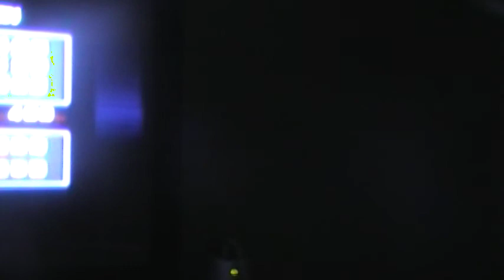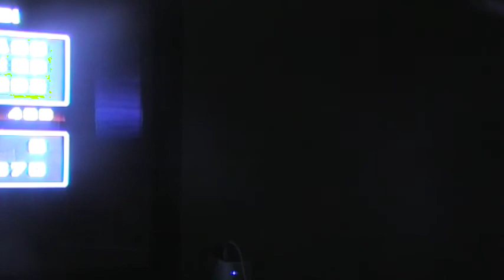(Old) Sonic Adventure Battle 2 Episode 4